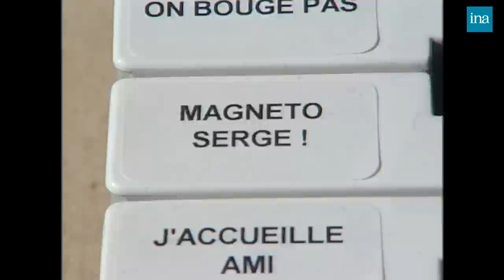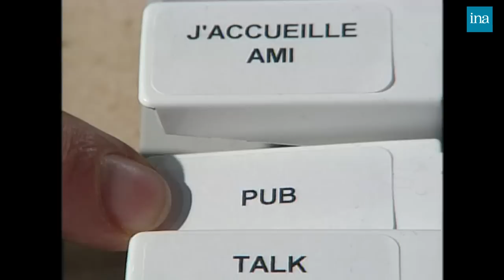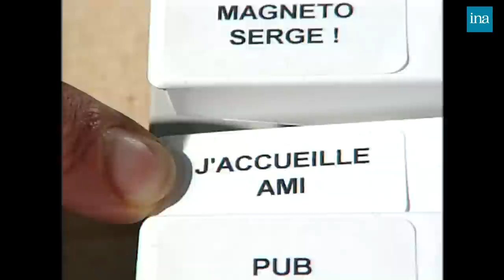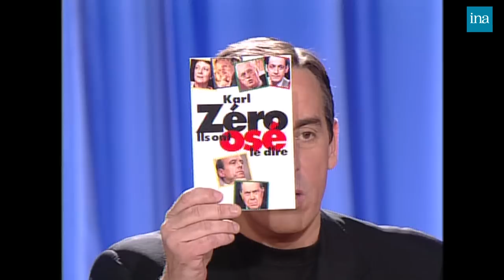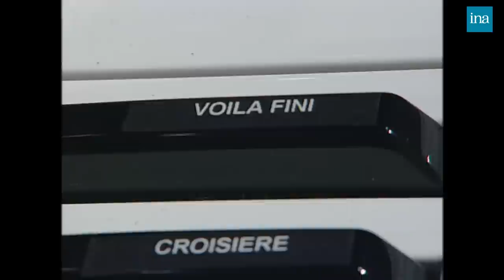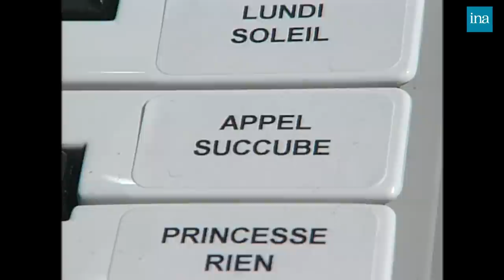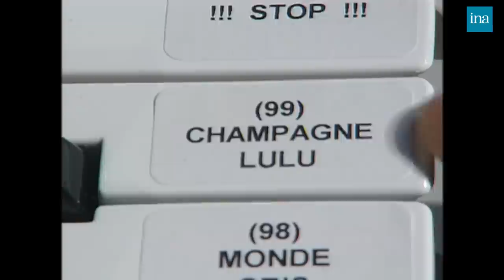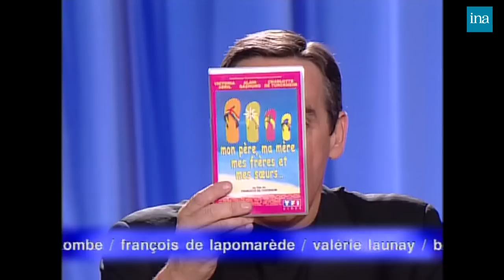Tout Le Monde En Parle de Thierry Ardisson avec Elie Seimoun Stone & Charden … | INA Arditube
Thierry Ardisson reçoit Elie Semoun, Charlotte De Turckheim, Françoise De Panafieu, Pierre Tourlier, Loïck Peyron, Karl Zero, Amélie Nothomb, Robert, Stone Et Charden

- TOUT LE MONDE EN A PARLE : extraits des meilleurs moments de l'émission de la semaine dernière, avec BALLADUR, R. HANIN, E. BEART etc...

Charlotte de TURCKHEIM. Promo de la k7 du film dont elle est réalisatrice "Mon père, ma mère, mes frères et mes soeurs" avec Vitoria ABRIL. Bande annonce du film, elle en raconte l'intrigue. Puis elle rappelle à l'intention d'ARDISSON "je suis baronne et je t'emmerde". Elle parle de son nez qu'elle a été tentée de faire refaire, et puis non "ça ne m'a pas empêché de trouver de beaux mecs". Anecdote sur sa rencontre avec COLUCHE alors qu'il travaillait à la radio.
	      - INTERVIEW CROYANCE : elle répond à "Croyez-vous à l'astrologie, à la télépathie, à l'homéopathie etc...

Françoise de PANAFIEU" c'est mon mari qui a une particule, précise-t-elle...
	      - LA QUESTION QUI TUE : elle s'explique sur la rumeur qui dit qu'elle aurait eu une aventure avec Daniel COHN BENDIT en Mai 68, alors que son père, François MISOFFE, était ministre de l’Éducation nationale du Général de GAULLE.

Pierre TOURLIER fut durant 20 ans le chauffeur de François MITTERRAND. Il publie "Conduite à gauche", livre thérapie après quatre ans de deuil. Rapide biographie qui mêle son enfance, l'Algérie et son passé de mauvais garçon, jusqu'à la rencontre en 74 avec MITTERRAND. Ils ont en commun d'avoir tous les deux perdu une petite fille de la mort subite du nourrisson...

Loïc PEYRON : dans la famille PEYRON, il y a Bruno, Stéphane et Loïc, tous trois passent leur vie sur des bateaux. Les parents et grands-parents faisaient de même. C'est en 99 qu'il est le premier vainqueur de la transat Le Havre Cartagena, course qui voit la disparition du navigateur Paul VATINE.

KARL ZERO   présente son livre "Ils ont osé le dire", best of de tout ce qui a été dit par les hommes politiques, puis "Le Manifeste foutiste" de son frère Basile de KOCH. De ce dernier il dit qu'il passe son temps en boite de nuit..

Amélie NOTHOMB avec des mitaines mais sans chapeau... Pour son livre "Stupeur et tremblements" Grand prix de l'Académie française, histoire vraie dans une grande multinationale japonaise. Elle fait du No, (théâtre japonais quelques secondes), puis résume sa vie itinérante, avec comme seul repère fixe la bibliothèque de ses parents.

Stone et Charden racontent leur rencontre au Bus Palladium, mariage, venue de Baptiste leur fils, et divorce. Ils disent que c'est mieux d'être divorcés pour travailler ensemble.